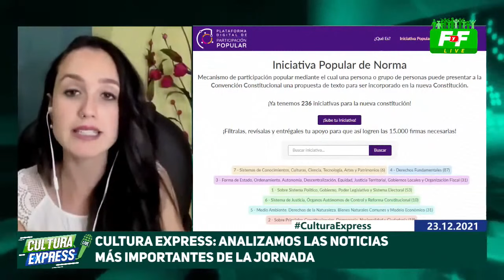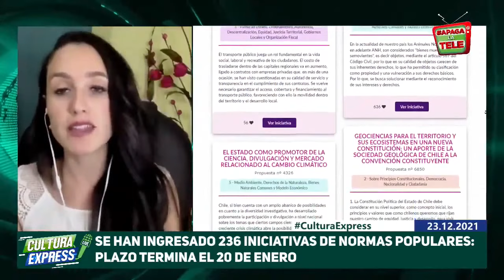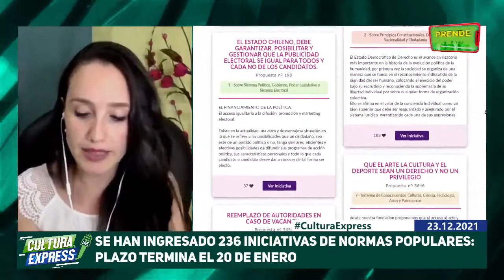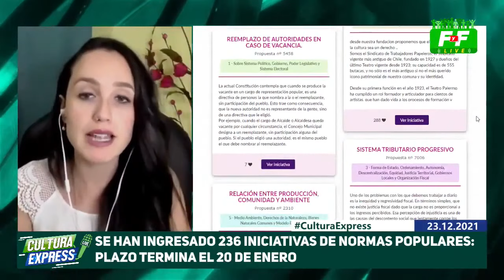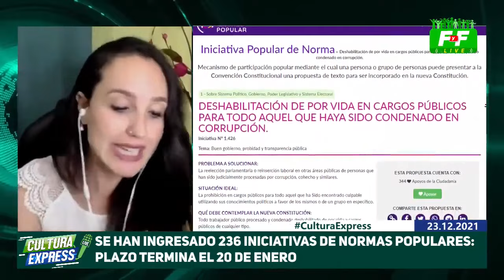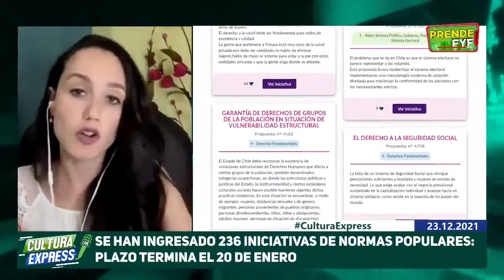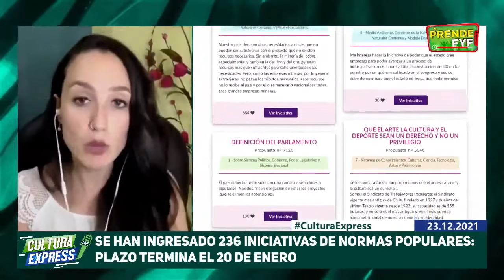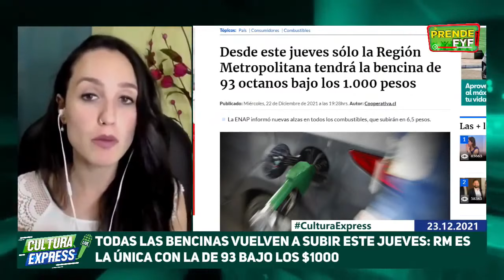La Cultura Express: Convención ahorro $970 millones en 2021, estos irán a participación ciudadana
Hoy en un nuevo capítulo de La Cultura Express, Convención anuncia ahorro de $970 millones que se redestinarán a participación ciudadana e indígena. Iniciativas populares de norma podrán ser presentadas hasta el 20 de enero de 2022.

Además, Gobierno Interior aprobó legislar para que municipios distribuyan gas licuado, en otro ámbito,  desde este jueves sólo la Región Metropolitana tendrá la bencina de 93 octanos bajo los 1.000 pesos.

Todo esto y más junto nuestra periodista Yasmina Romo.